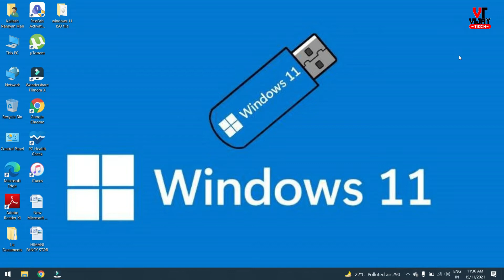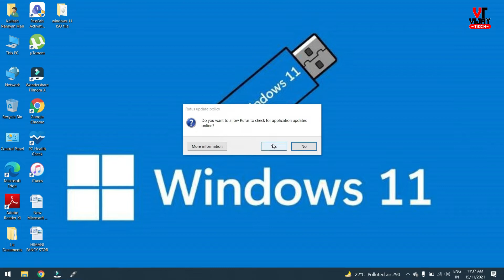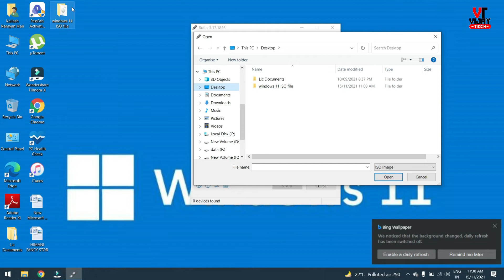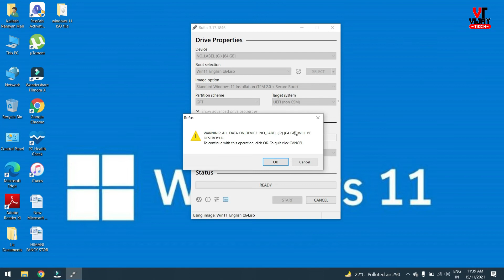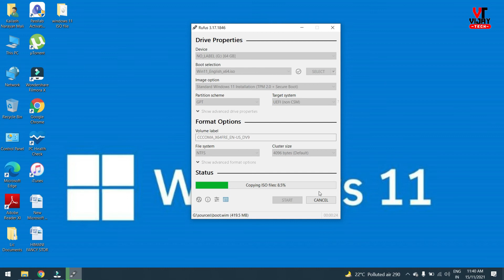Windows 11 Bootable Pendrive | How to Create Windows 11 Bootable Pendrive in Hindi | Windows11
How to Make a Bootable USB Windows 11 | Rufus Bootable USB of Windows 11 | Rufus 3.14 | 2021

Create bootable USB drives the easy way

Hello guys windows 11 ISO file leaked and i tested it is working fine so you can install it on pc or laptop for free by making bootable pendrive of windows 11 and for this we will use Rufus 3.14 to make rufus bootable use of windows 11 you can make windows 10, 8,7 bbotable use by same way it is easy way to create bootable use of window os so follow complete video.

1. Boya BYM1 Omnidirectional Lavalier Condenser Microphone

2. Digitek DTR 550LW Lightweight Tripod

3. Canon EOS 200D II 24.1MP Digital SLR Camera

4. DIGITEK 18 inch Professional LED Ring Light for YouTube Video Shoot
○ how to make windows 11 bootable usb using rufus
○ how to create windows 11 bootable usb drive
○ how to make your usb bootable windows 11
○ how to make bootable usb windows 11
○ how to make bootable pendrive windows 11
○ how to do bootable pendrive for windows 11
○ how to use rufus to create bootable usb windows 11